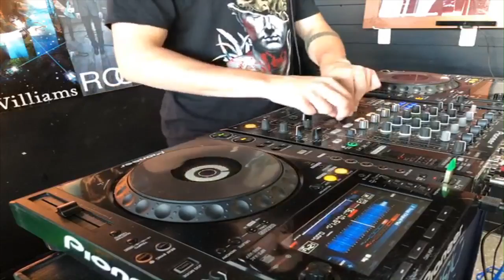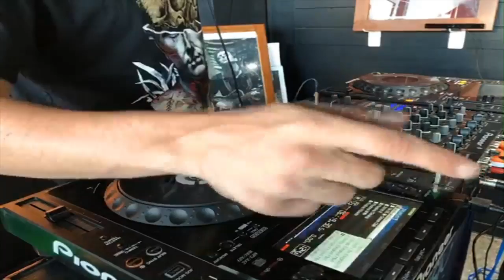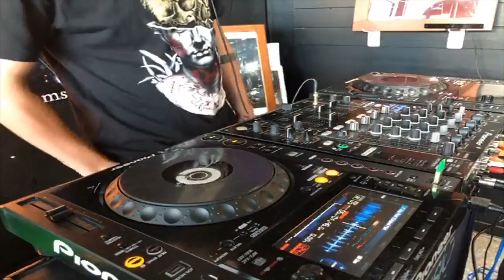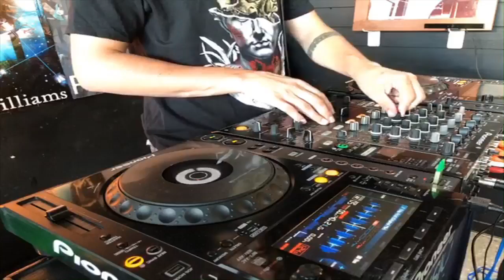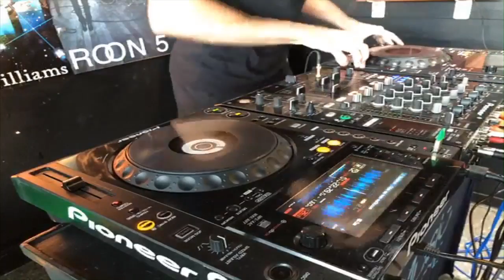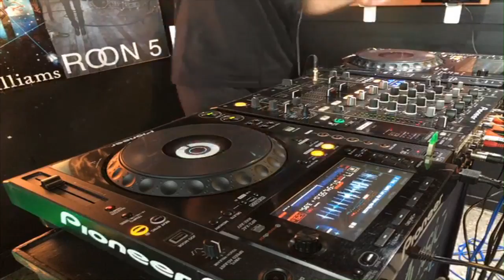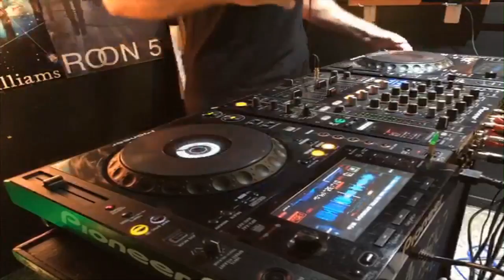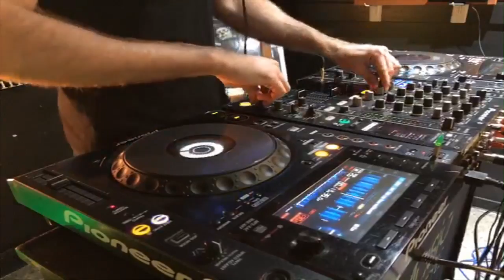GANDINO + Nicolas Beck @ All Music Groove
 EN VIVO • YouTube

En vivo desde nuestro estudio

ALL MUSIC GROOVE
Arroyo Seco, Santa Fe - Argentina